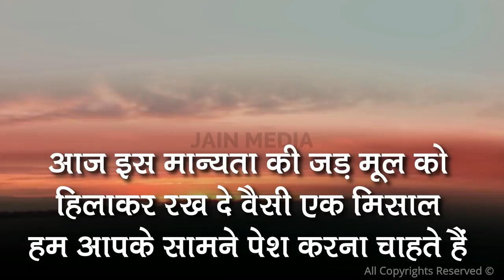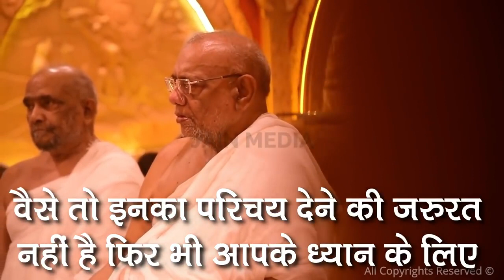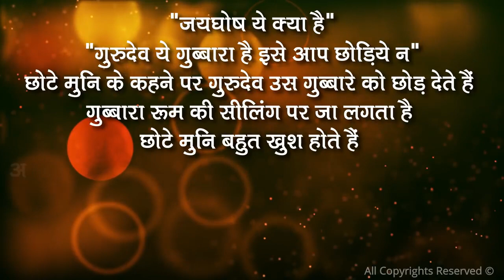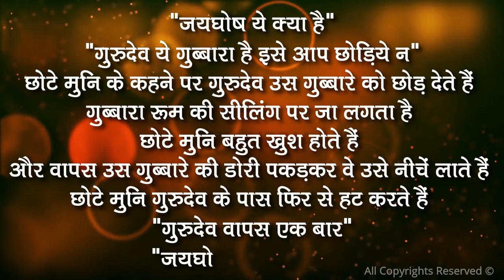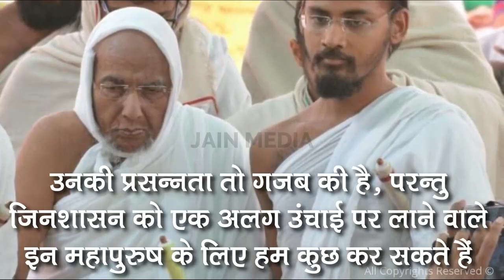Acharya Shri Jaygosh Surishwarji Maharaja | सिद्धांत दिवाकर गच्छाधिपति श्री जयघोष सूरीश्वरजी महाराजा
Credits : @JainMedia
NemKeBhaktParivaar_Chennai
सिद्धांत दिवाकर गच्छाधिपति श्री जयघोष सूरीश्वरजी महाराजा |
क्या आप जानते हैं इन्हें मोबाइल आगम लाइब्रेरी क्यों कहा जाता है ?

एक समय के ये नटखट बाल मुनि, आज गच्छाधिपति के पद को शोभायमान कर रहे हैं
ये महापुरुष अब अहमदाबाद में Hospitalize हुए हैं
उनकी प्रसन्नता तो गजब की है, परन्तु जिनशासन को एक अलग उंचाई पर लाने वाले इन महापुरुष के लिए हम कुछ कर सकते हैं
इन महापुरुष के अच्छे स्वास्थ्य के लिए हम ज्यादा से ज्यादा आयम्बिल करें , अगर हमसे आयम्बिल ना हो पाए तो कम से कम प्रभु के पास सच्चे मन से प्रार्थना करें, हो सके तो इनके स्वस्थ के निमित्त एक नवकार की माला, या भाव से पूजा या किसी भी प्रकार की धर्म आराधना या दान पुण्य ज्यादा से ज्यादा मात्रा में करें
एक शासन सुभठ को हम कुछ न कुछ दे पायेंगे
जिनाज्ञा विरुद्ध कुछ भी कहा हो तो मिच्छामी दुक्कड़म

युग प्रधान आचार्य सम चन्द्रशेखर महाराज साहेब | दीक्षा दानेश्वरी गुणरत्नसूरीजी | दीक्षा दानेश्वरी गुणरत्नसूरीजी |